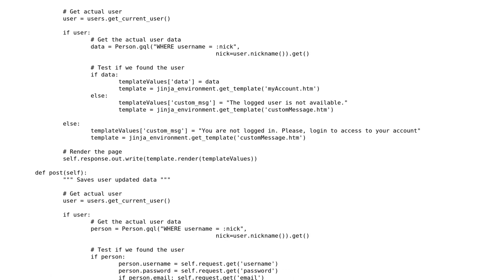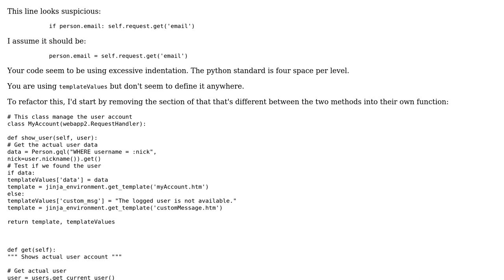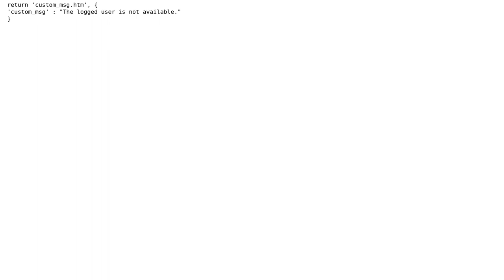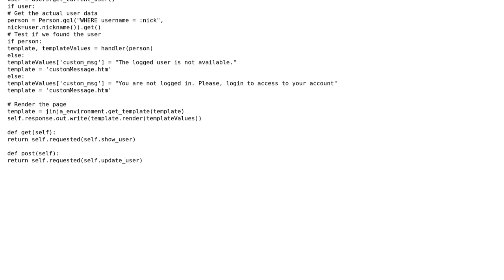Code Review: User account code with GET and POST (2 Solutions!!)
Code Review: User account code with GET and POST

With thanks & praise to God, and with thanks to the many people who have made this project possible! | Content (except music & images) licensed under CC BY-SA | Music | Images & others | With thanks to user Winston Ewert user Jamal user Eagle and the Stack Exchange Network Trademarks are property of their respective owners. You are responsible for your own actions.